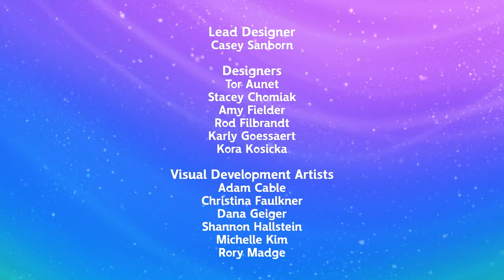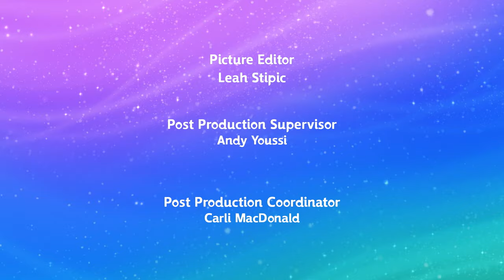Tricky Treasure 💎 FULL EPISODE | Not Quite Narwhal | Netflix Jr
The friends find something on the beach that they've never seen before. Is it a head topper, a roly-poly ball or something else? Anything's possible! Not Quite Narwhal is now streaming on Netflix!